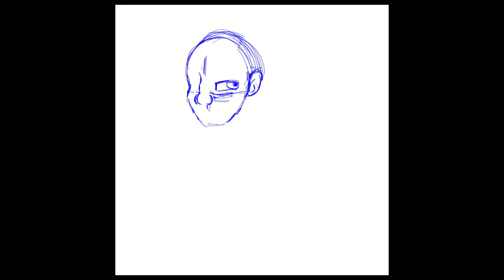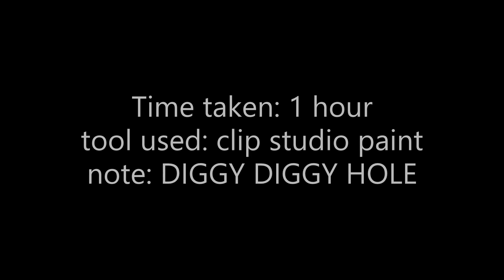"BJORN" speedpaint commission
:D thanks for commissioning me
DnD Dwarf character who has an albino bat pet